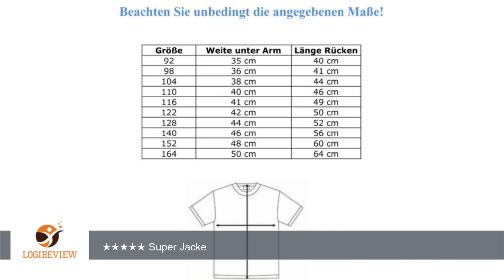Zintgraf Fleece Jacke Stickerei Pferd & Fohlen rot Q28 | Erfahrungsbericht/Review/Test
Review über Zintgraf Fleece Jacke Stickerei Pferd & Fohlen rot Q28
Hallo, hier
        Videoform.
        Dabei wurden
        zu vertonen.